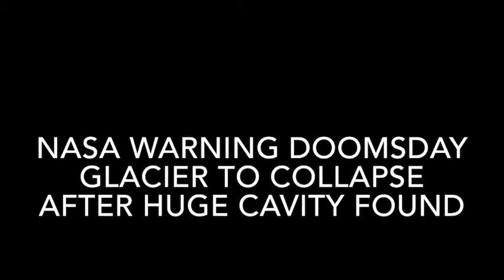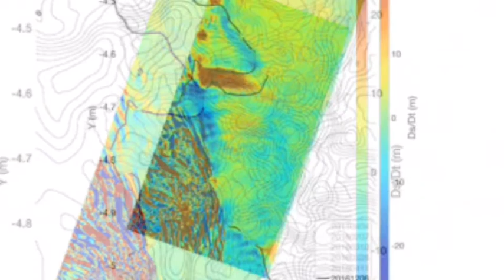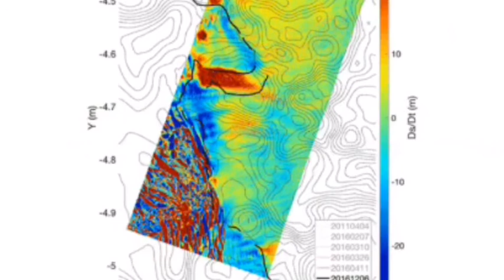NASA warning doomsday glacier to COLLAPSE after HUGE cavity found